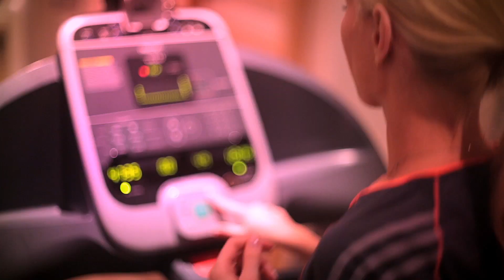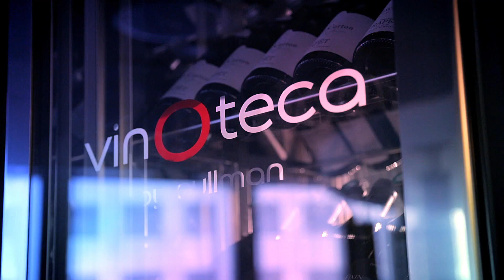Pullman Paris La Défense - France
In the centre of the action is Pullman Paris La Défense located right in the heart of the La Défense business district, Pullman Paris La Défense is a beacon of modern architecture opposite the CNIT (Center for New Industries and Technologies) and 10 minutes from the Champs-Elysées, offering a host of services exceeding both your business and leisure needs.